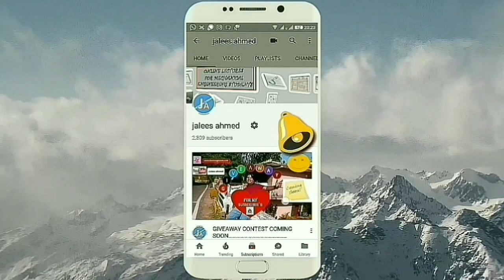FREE TRAINING PROGRAMME FOR HOME APPLIANCES TECHNICIAN & CUSTOMER RELATIONSHIP MANAGEMENT (BPO)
Association of Muslim Professionals (AMP) supports free Training of RAC Technicians and Customer Relationship Management (BPO) in Mumbai.

RAC Technicians
(Washing Machine, Refrigerator, AC, Water Purifier, Microwave Oven)

Location – Vikhroli, Mumbai
Duration – 4 Months (1.5 mos Classroom + 2.5 mos OJT )
Stipend during OJT – Total 7500/-
Age - 18 to 30 Years
Eligibility – Min. 10th passed

Customer Relationship Management (BPO)

Location – Thane
Eligibility – Min. 12th Passed
Additional Benefits – Traveling + Food Allowances

Last date of admission 25th January, 2020

100% placement assistance after successfully completion of course